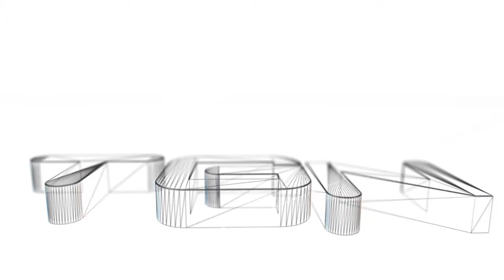Far Cry part 18: Room of Doom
Far Cry 2 and 3 were huge successes and are praised all around the globe. What one must not forget though, is that it all started with a small team that had a vision of tropical hellfire. Though Far Cry does not resemble part 2 and 3 by a whole lot, this IS what started it all. and spawned a godawful movie...

Nontheless, this is a game that Konoa loved to death back when he was young. Blown away by the graphics, advanced AI and open world gameplay it was one of the most revolutionary titles I have ever experienced. Having actually never been able to complete the game, I venture back into time and travel to a long forgotten paradise where danger lurks around every bush.